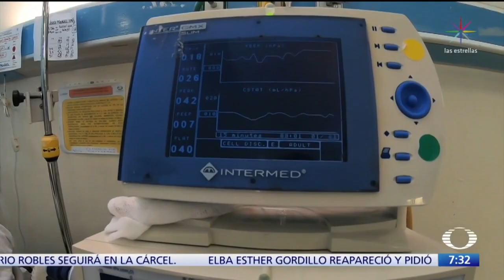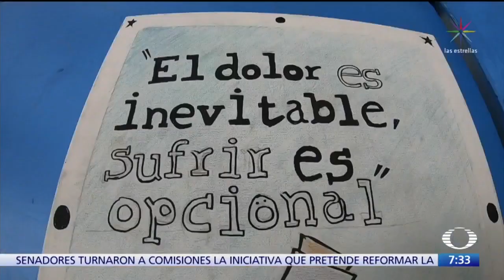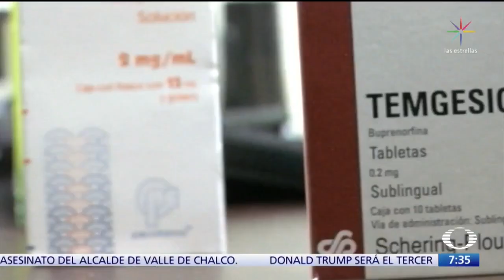Falta de cuidados paliativos en México, y una muerte digna - Despierta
En México hay miles de pacientes con enfermedades terminales que no tienen acceso a cuidados paliativos que les alivien un poco su sufrimiento físico